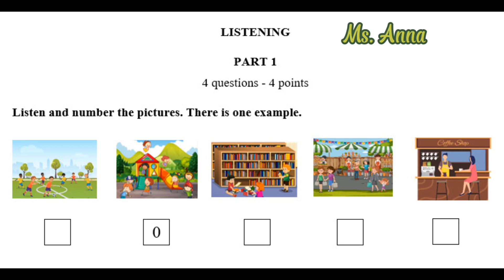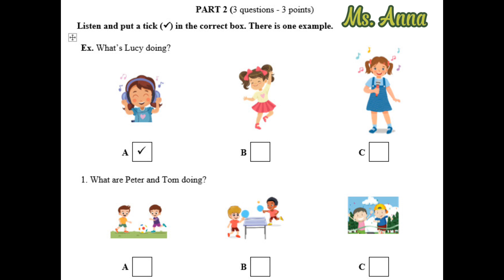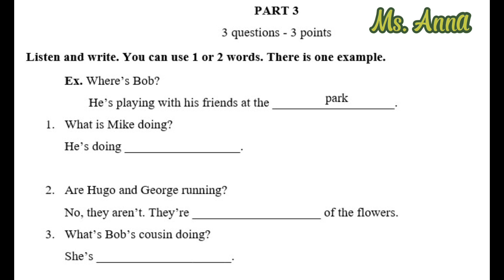Đề thi nghe Unit 4: Activities - I learn smart start 4.